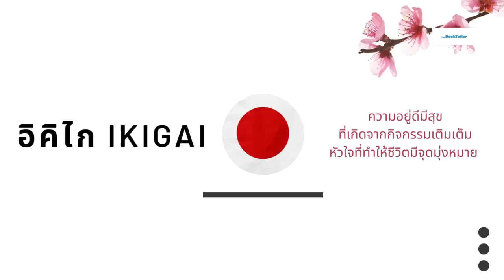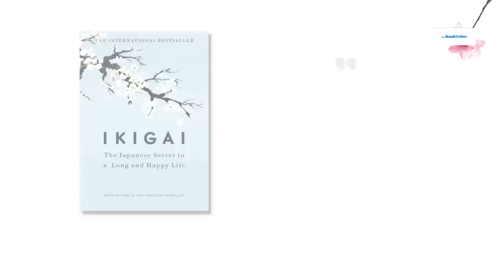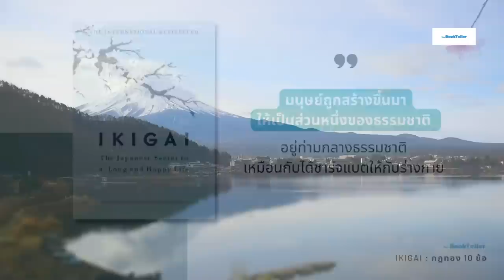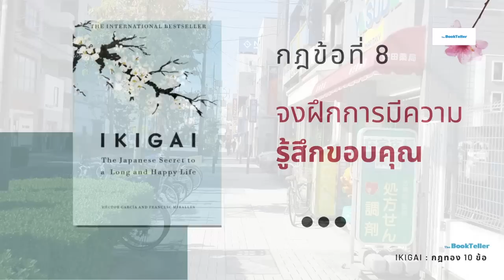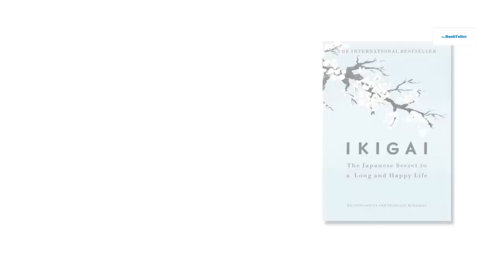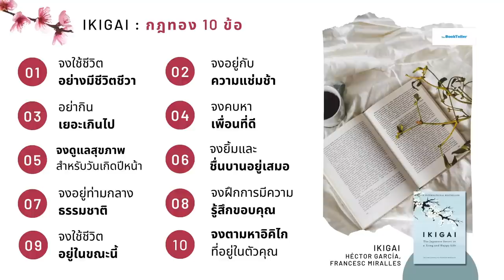กฎทอง 10 ข้อแห่งอิคิไก | IKIGAI วิถีชีวิตเรียบง่ายสไตล์ญี่ปุ่น | 1 เล่ม 1 บทเรียน The BookTeller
1 เล่ม 1 บทเรียน
จะเป็นตอนที่ผมนำบทเรียนดีๆ ที่ได้จากหนังสือน่าอ่าน
มาเล่าให้ฟังแบบสบายๆ ครับ

เนื้อหาในตอนนี้อยู่กับหนังสือน่าอ่าน
IKIGAI วิถีชีวิตเรียบง่ายสไตล์ญี่ปุ่น
ของ คุณ Héctor García และ คุณ Francesc Miralles

โดยตอนที่ผมเลือกมา
เป็นสิ่งที่ผู้เขียนกฎแห่ง อิคิไก
10 ข้อที่เรียบง่ายและทรงพลัง

Source :
หนังสือ Ikigai
Hector Garcia , Francesc Miralles เขียน